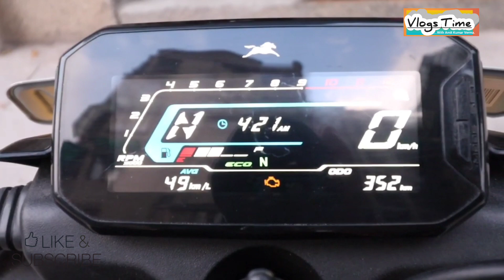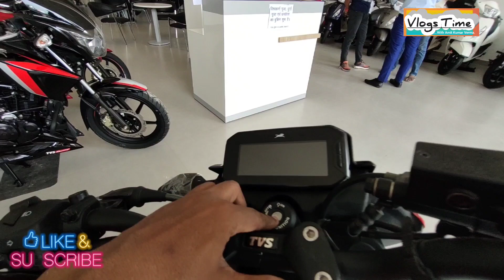TVS RAIDER 125 Specifications